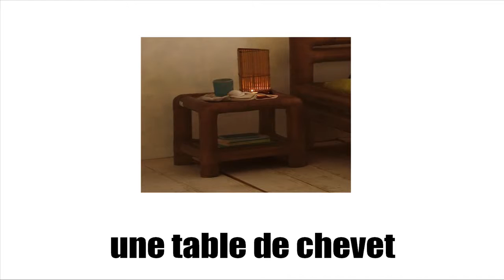Mag aral ng Pranses # Vocabulaire # Vocabulaire # Dans la maison # Vol1